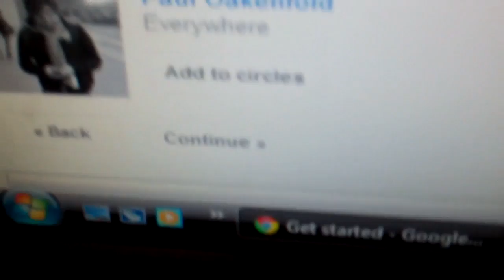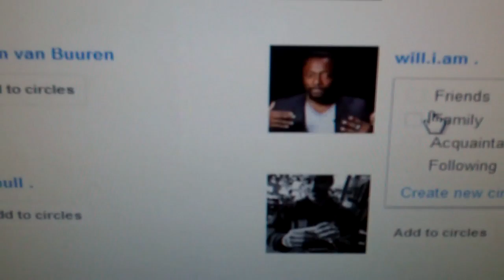Google+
Say hello to the future.